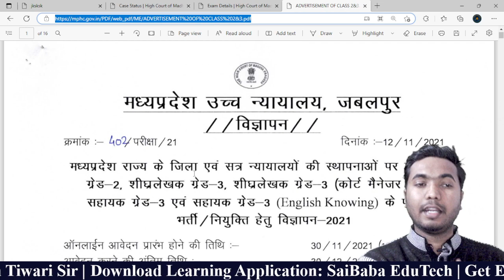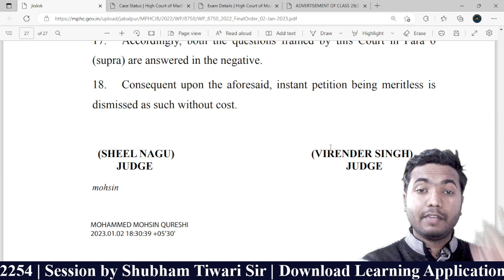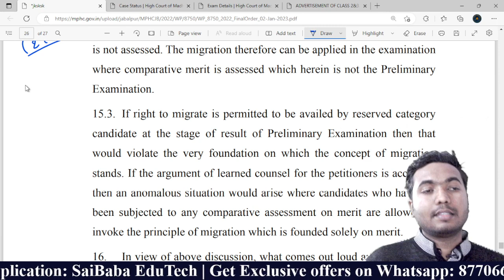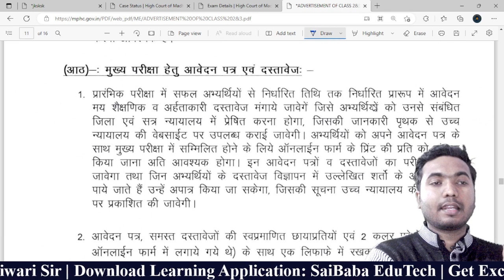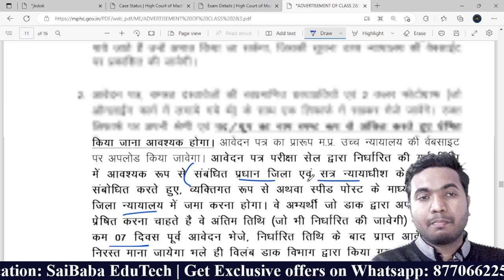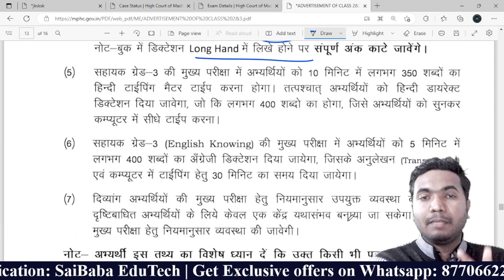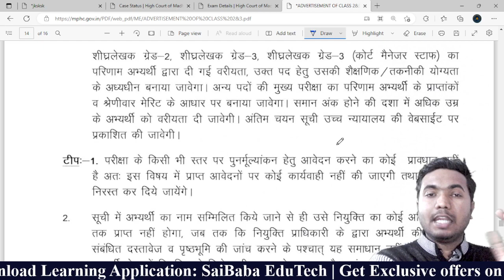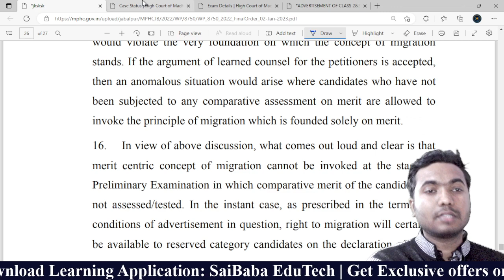MP High Court AG-3 Final Decision | Stenographer Grade 2 & 3 Mains Exams, Document Verification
About : In this video, Shubham Tiwari Sir provided in-depth knowledge of MP High Court AG-3 Final Decision | Stenographer Grade 2 & 3 Mains Exams,  Document Verification. The lecture & notes will be provided in Hindi & English.

Defense Jobs: NDA, CDS, AFCAT, CAPF, INET, Territorial Army.